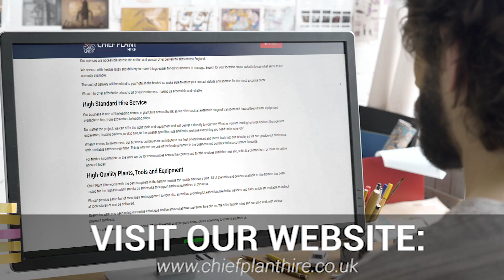Chief Plant Hire | Plant Hire Specialists Near Me | Plant Hire Experts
Chief Plant Hire is a UK-based specialist in equipment and plant hire. We make equipment hiring easier for all involved.

We are equipment rental specialists and can provide the best equipment for hire. We also deliver the equipment to you at a reasonable price. No matter your budget, it is simple to find the equipment you need.

We are a specialist in plant equipment rental and offer a wide range of equipment. Customers across the UK can access our full range of machinery, plant equipment and tool rental. It is also covered by safety and health guidelines.

No matter the job, our company has the right tool. We have access to the most reliable machinery and can transport them throughout England and the UK.

When you are looking for Plant Hire Near Me, you'll be greeted by hundreds of Plant Hire companies claiming to be the best. However, Chief Plant Hire are a Plant Hire that deserve the title of best!

Helping thousands of clients throughout the UK with their Plant Hire needs; Chief Plant Hire have been given the title of the best Plant Hire Specialists Near Me by their customers.

If you want to learn more about Plant Hire Cost, how to get hold of Plant Hire Experts or how Plant Hire are the best Plant Hire in the UK, then be sure to check out their